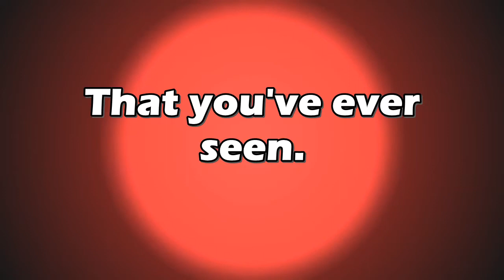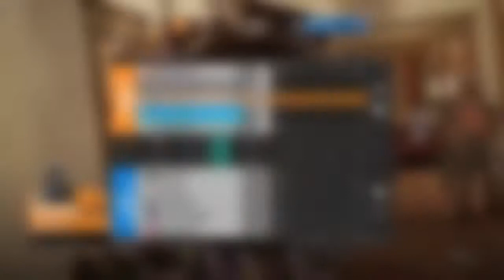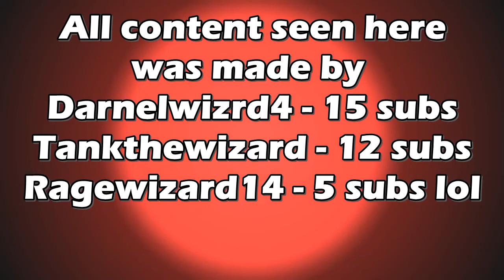Best Of Phase 1 Compilation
This is a compilation of the best moments from Phase 1 of this channel. The short skit in the middle is not about someone dying.